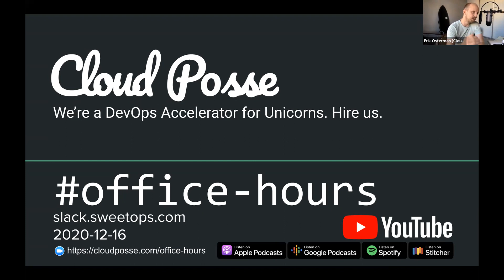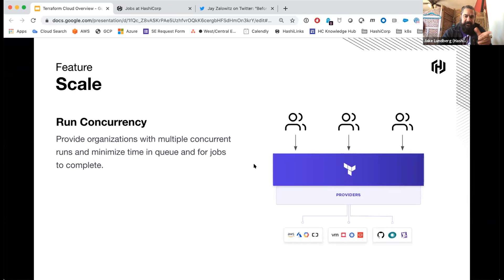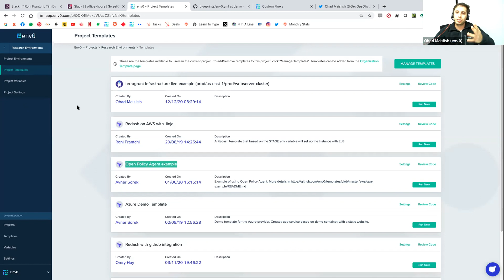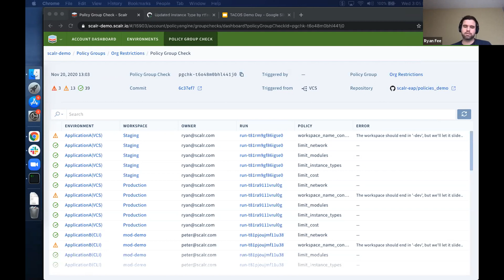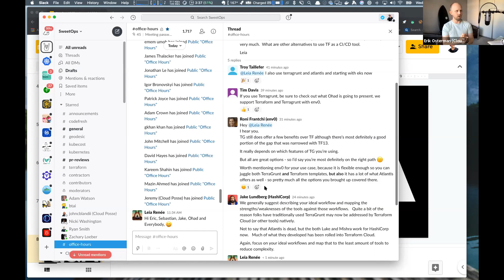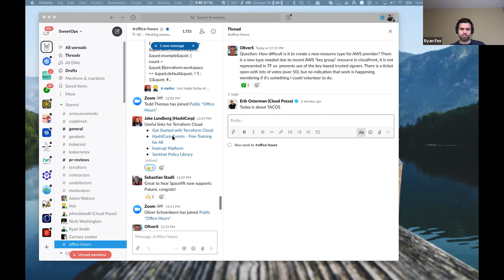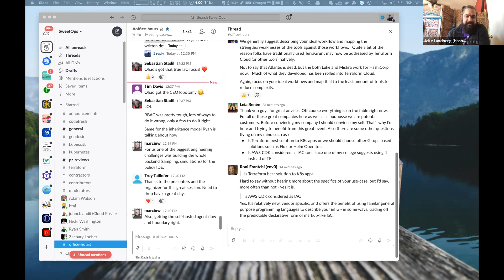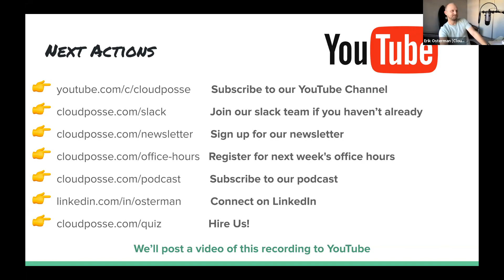Terraform Automation & Collaboration Software (TACOS) Demo Day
HashiCorp, env0, Scalr, and Spacelift joined us on this special edition of Office Hours to talk about TACOS! Because who doesn’t love Tacos? But the TACOS we're talking about are the ones doing Terraform Collaboration and Automation Software - the right way. They showed us how their awesome products making it easier for teams to collaborate on terraform automation.

We invited them on to our show for everyone to better understand the value they bring to the equation and why we need them. But more importantly, why we should stop running Terraform the hard way.

Many of us use Terraform in a CI/CD context. But, if you’re like us, you’ve found doing Terraform well, is really hard. How do you manage credentials without giving up the farm? How do you provide approval steps? How can you implement policies without getting in the way of developers? And that’s just a start.

These companies have figured it out, but they each take their own approach.. Now's your chance to learn how they do it.

Cloud Posse holds public "Office Hours" every Wednesday at 11:30am PST to answer questions on all things related to DevOps, Terraform, Kubernetes, CICD. Basically, it's like an interactive "Lunch & Learn" session where we get together for about an hour and talk shop. These are totally free and just an opportunity to ask us (or our community of experts) any questions you may have.

00:00:00 Introduction
00:02:47 Terraform Cloud
00:14:15 env0
00:24:56 Scalr
00:35:12 Spacelift
00:44:50 Q&A
01:19:30 Outro